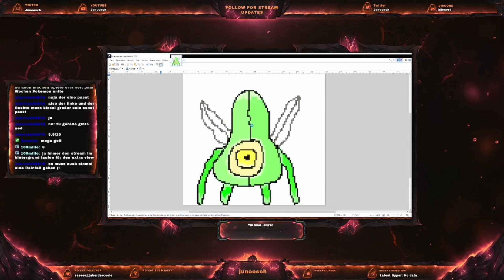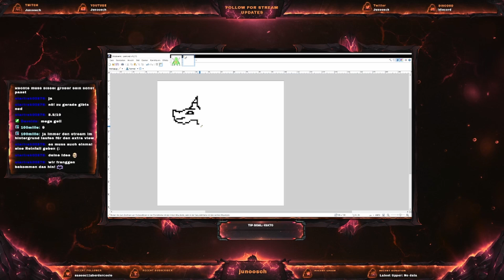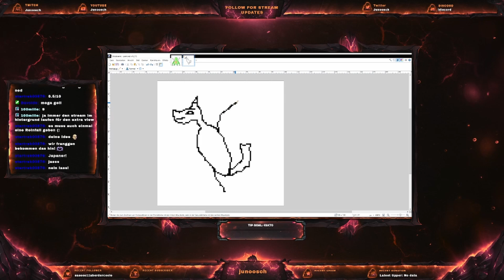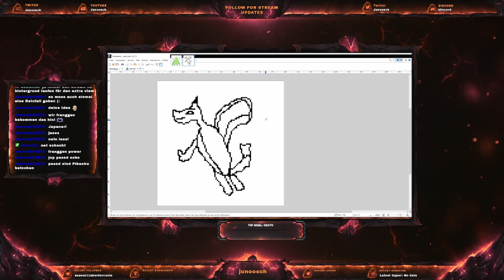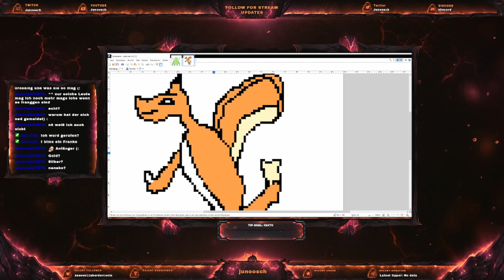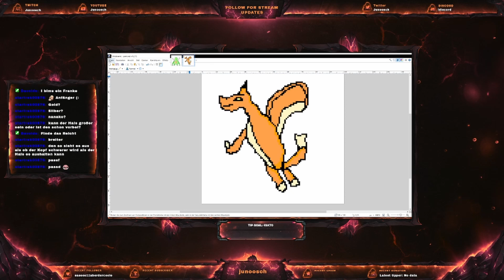Ich zeichne eure Pokemon obwohl ichs nicht kann | Der Glurak-Pikachu Hybrid | Junoosch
Viel Spaß!

Prod. by Danya Vodovoz (Jazz music)
Or
Prod. By HeatlyBros (8-Bit music)